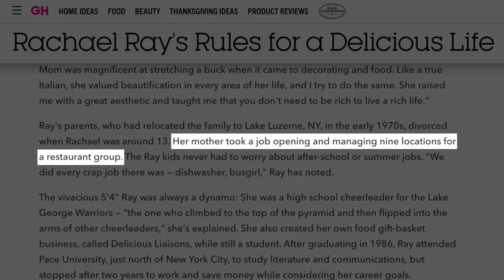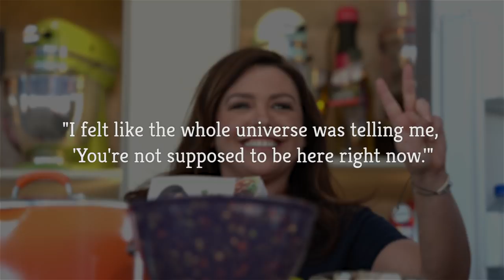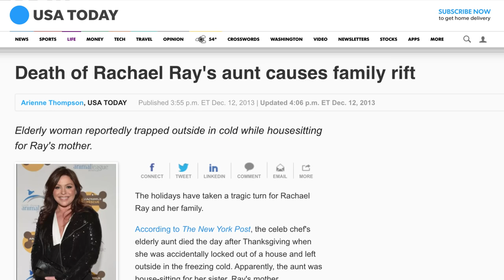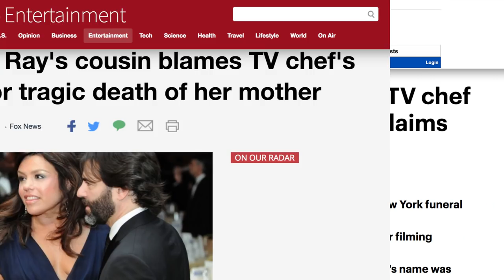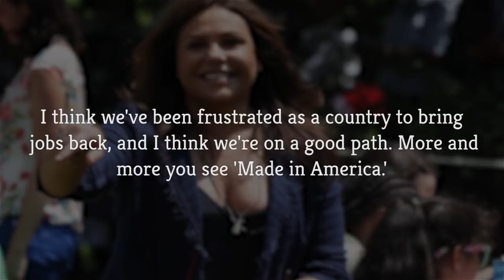Things You Didn't Know About Rachael Ray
She may not be a superstar singer or actor, but Rachael Ray has built a culinary empire that is worth over $100 million. Who would have thought that a former pub manager would become one of the most recognizable celebrity chefs in the entertainment world?

She first rose to prominence on the Food Network’s 30 Minute Meals, but she truly came into her own with her award-winning and popular daytime talk show.

However, Ray is much more than just a celebrity chef and television personality. She has come a long way to achieve her fame and success, so here is the truth about Rachael Ray.

Prodigy | 0:00
From victim to victory | 1:08
She isn't a chef | 1:35
There are some things she can't cook | 1:56
Family matters | 2:21
Magnet for controversy | 2:59
Made in America | 4:07
She has a budding acting career | 4:36